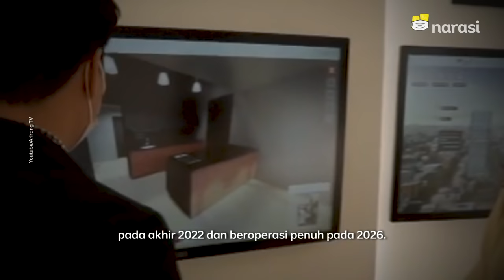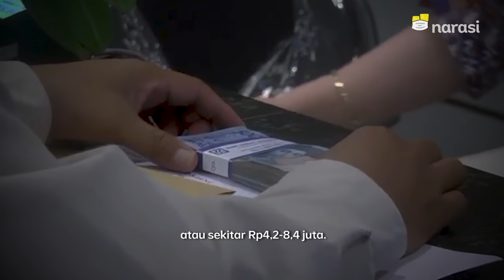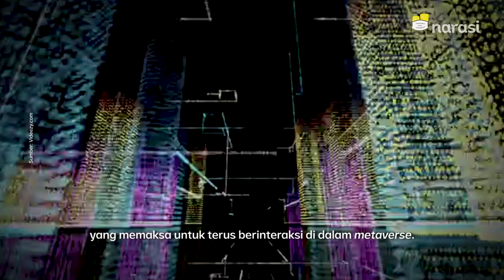Seoul, Korea Selatan, Akan Jadi Kota 'Metaverse' Pertama. Gimana Wujudnya? | Tech It Easy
SEOUL BAKAL JADI KOTA METAVERSE PERTAMA!

Pemkot Seoul bilang kalau kota itu bakal mengembangkan metaverse buat beragam aktivitas di dalamnya, nih. Proyek ini rencananya bakal rampung di tahun 2026.⁣

Kalo udah jadi, asik kali, ya, warga Seoul enggak perlu capek-capek ngantri kalo mau bikin KTP~

(Narasi)